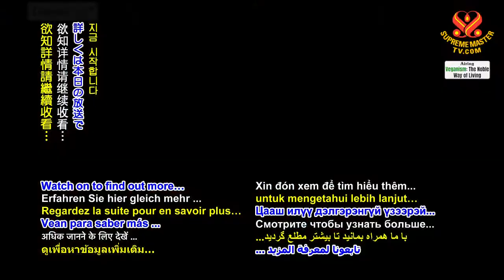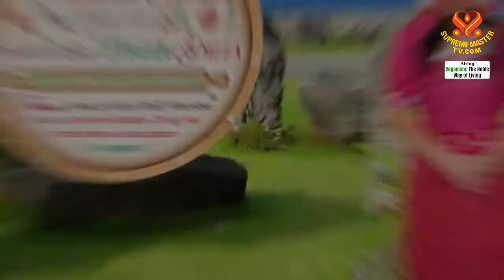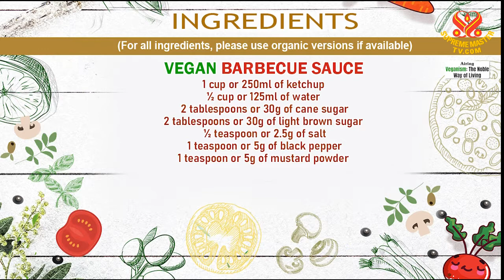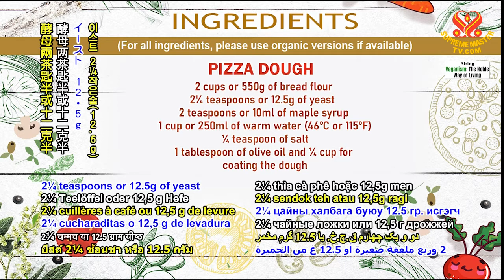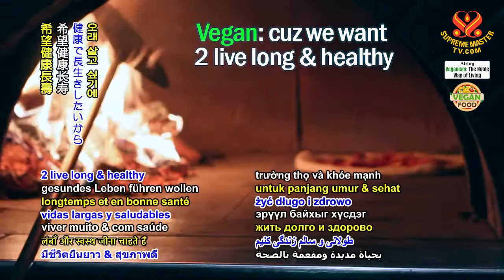1419 VEG Classic Italian-American Cuisine, Part 1 of 2 – Detroit-Style Vegan Pizza 6m